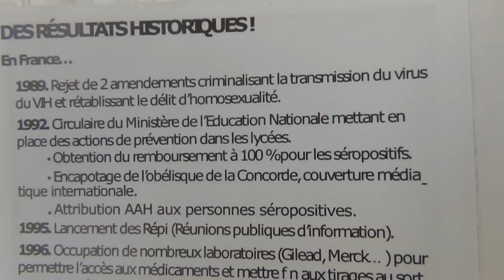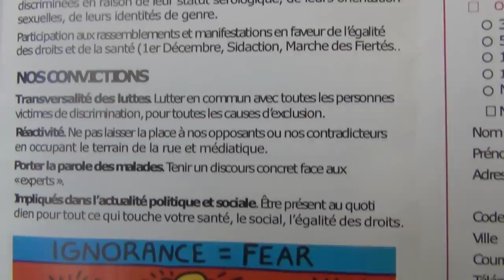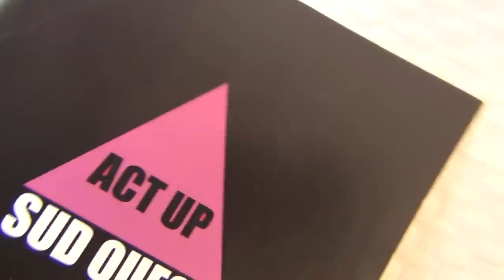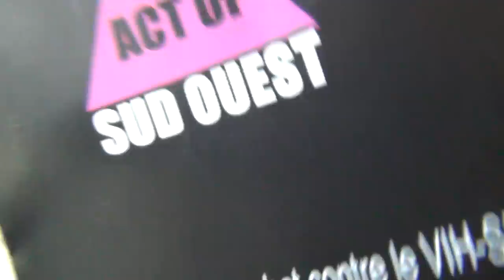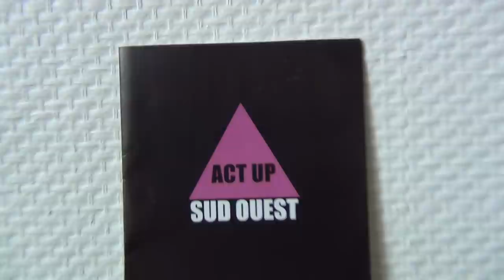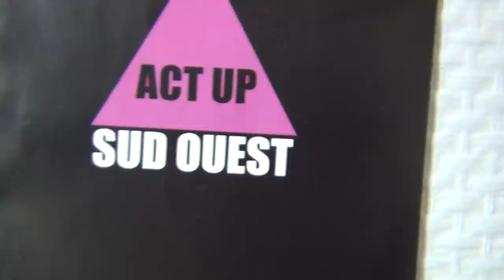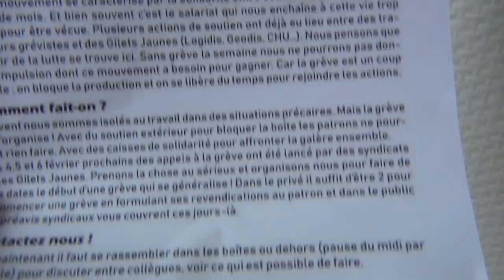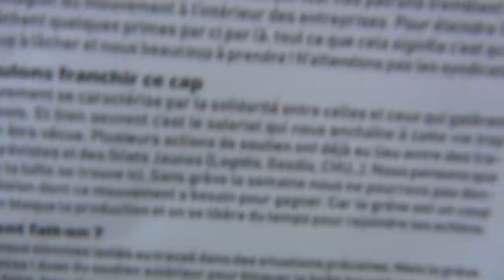Ass Above, Sow Below an Allegiance to Inversed Pyramid of Death by Hermes Trismegistus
The SwiSS flag also shows "As Above, So Below" plus "what's right is left"; it's completely symmetric in all directions, being one of the reasons, it's the only flag in the world, which is a perfect square - SWISSYLAND IS THE BASE OD THE DEVIL !